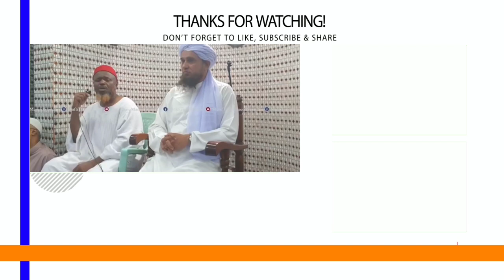Tanzania Me Mufti Sahab Ka Behtareen Bayan | Mufti Tariq Masood | Islamic Views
تنزانیہ میں مفتی صاحب کا بہترین بیان

JAZAKALLAHU Khaira...
جزاک اللّہ خیرا.